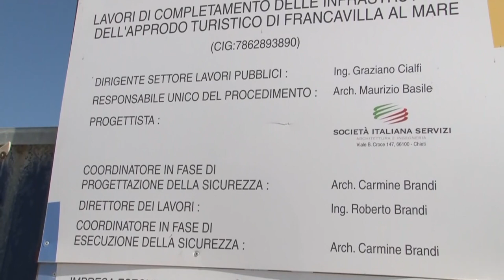Francavilla. In via di completamento i lavori del nuovo porto turistico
Sono in via di ultimazione a Francavilla al Mare i lavori per il completamento dell’approdo  turistico. Un’opera attesa da tempo e ormai pronta al varo